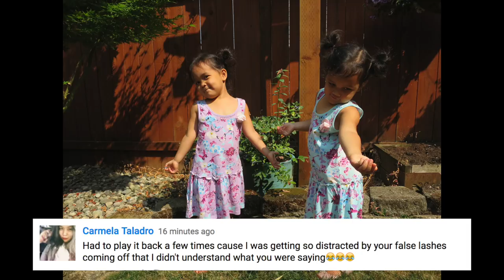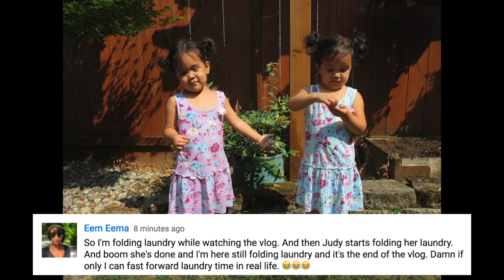Our First Time On A Luxury Airline! - August 03, 2017 - ItsJudysLife Vlogs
Judy's Links

Benji's Links

Vlog Camera We Use:

Blendtec Blender